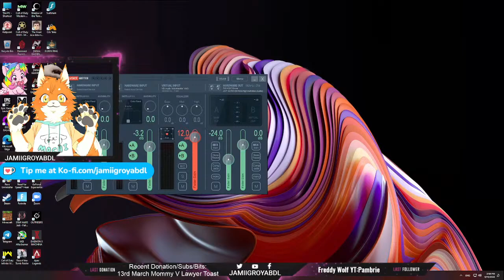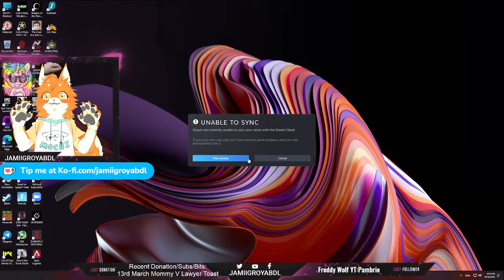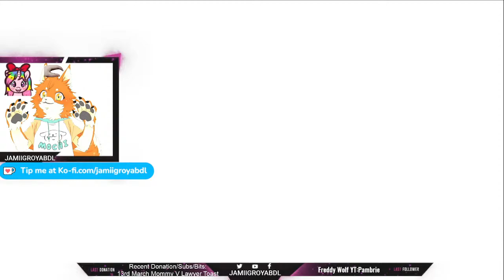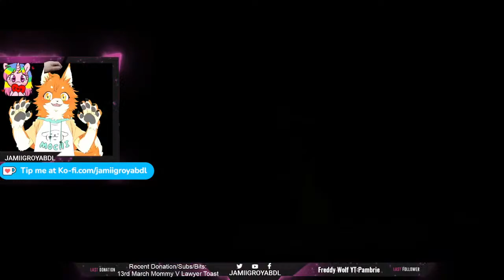[ELDEN RING] Baby Unicorn Jamii Let's Play & Nursery Space [ ABDL CG Babyfur Littles Bigs Diaper ]